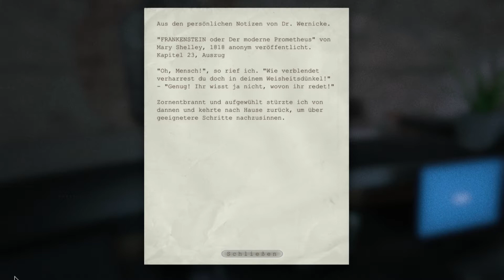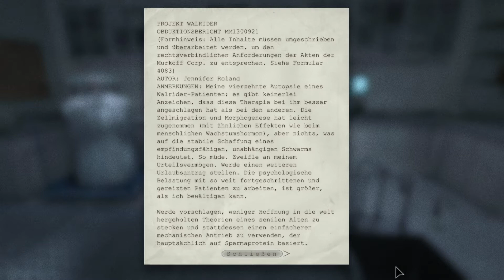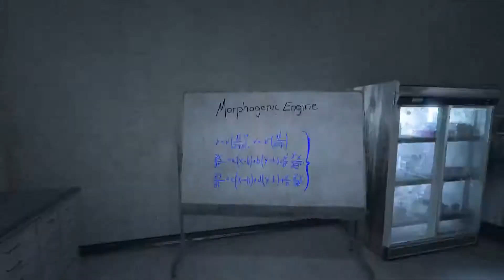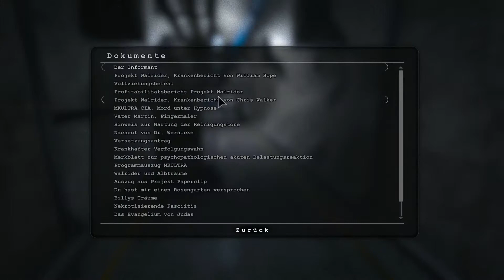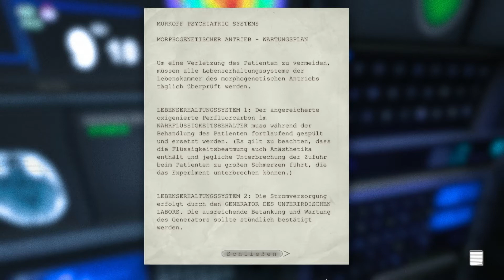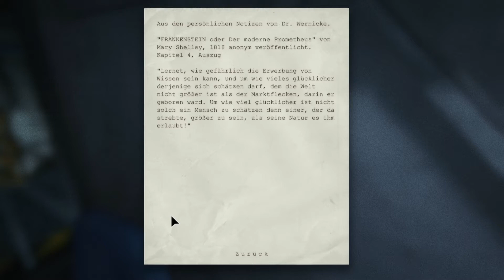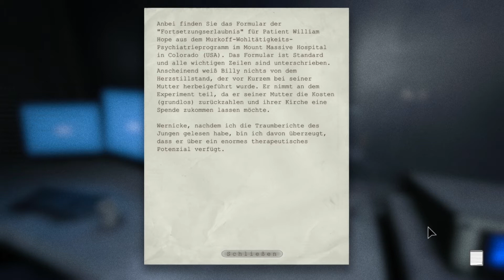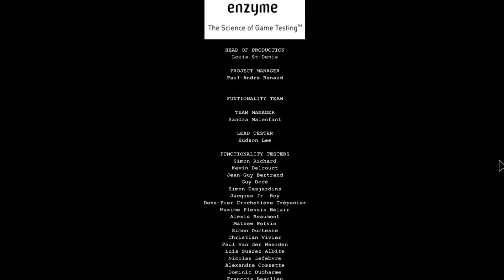OUTLAST [#15-ENDE] - LASS DAS BILLY!!! - Let´s Play Outlast [HD|GER|Blind|Cam]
•LASS DAS BILLY: .. dieser miese kleine Mistsack .. schwirrt der einfach hier umher und versucht sein Leben zu retten .. was fällt dem ein?! oO

Svaartberg präsentiert:

••Outlast••

In Outlast schlüpfen wir in die Rolle des Journalisten Miles Upshur, der sich nach Colorado zu einer lange verlassenen Irrenanstalt begibt, die kürzlich von der zwielichtigen Murkoff Corporation im Geheimen wieder eröffnet wurde. Der Grund für unseren Besuch ist der Tipp eines anonymen Insiders, dass hinter den Mauern des Mount Massive Asylum nicht alles mit rechten Dingen zugeht...

Steam ein Grillfest: .. ach schön.. endlich mal was, wo sich alle dran erfreuen können :3

Svaartberg präsentiert:

••Outlast••